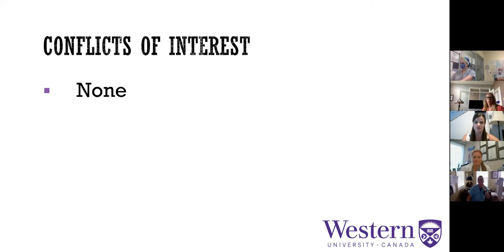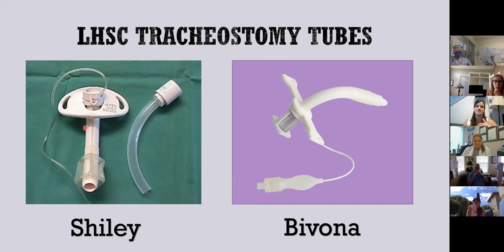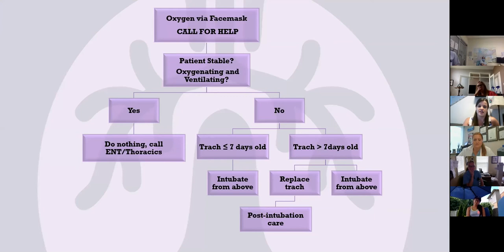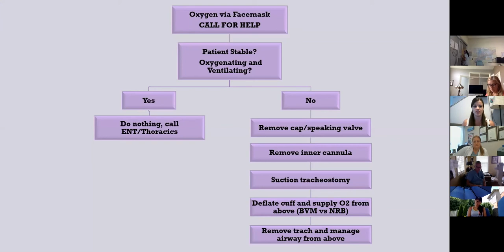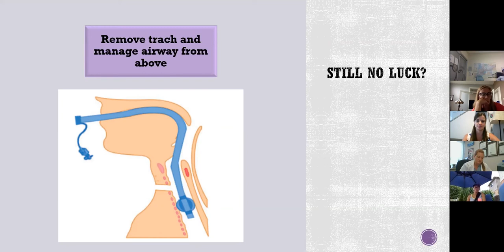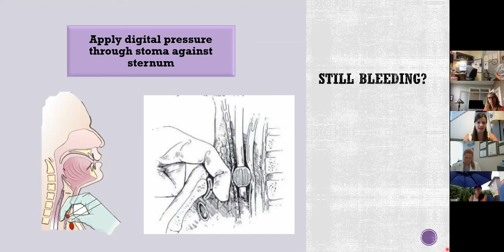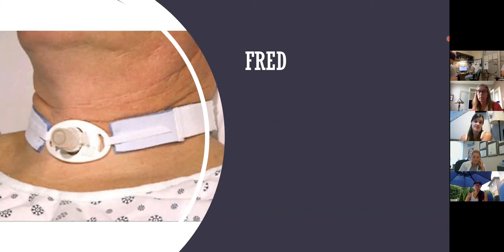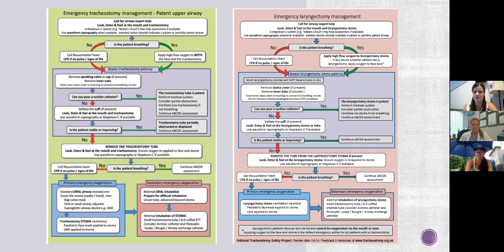Dr. Danielle Kelton: ED Management of Tracheostomies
Patients coming to the Emergency Department with tracheostomy-related emergencies can be challenging to manage and have unique care needs. We aim to demystify some common and life-threatening tracheostomy emergencies and provide a safe and stepwise approach to a patient with a trach.